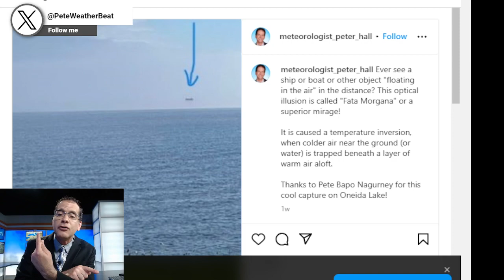If you are by a lake or ocean this holiday weekend, be on the lookout for this optical illusion!